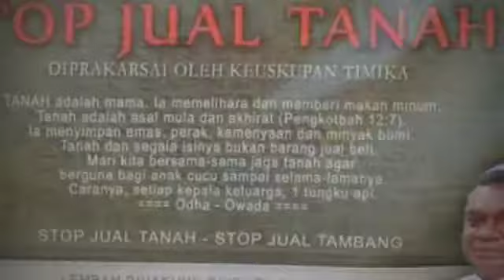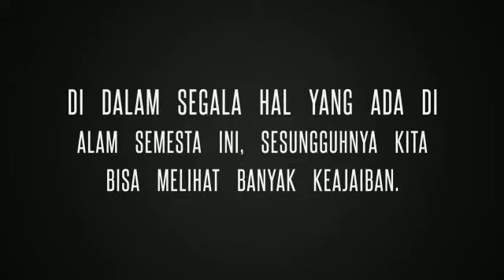Pesan Bapa Alm.Uskup Timika...HAI PAPUA JANGAN JUAL DUSUN SAGU,JANGAN JUAL DUSUN BERKEBUN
Stop Jual Tanah Ingat Pesan Bapa Alm.Uskup Timika...
HAI PAPUA JANGAN JUAL DUSUN SAGU,JANGAN JUAL DUSUN BERKEBUN.
 jual tanah,jual generasi